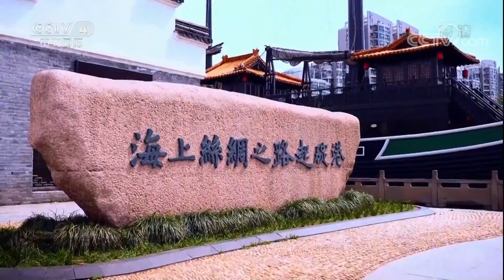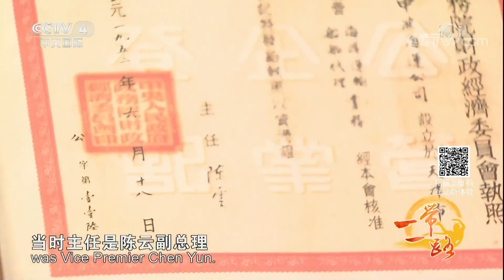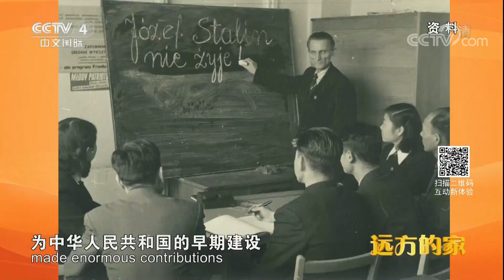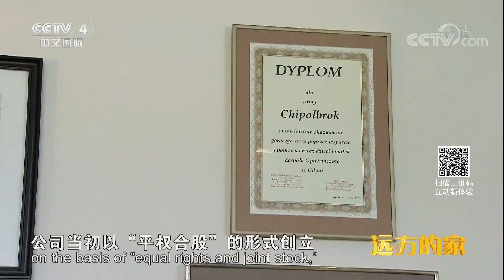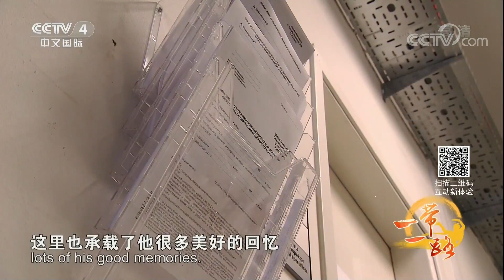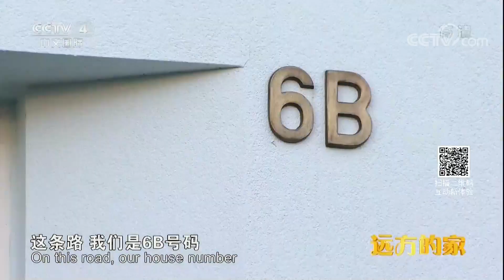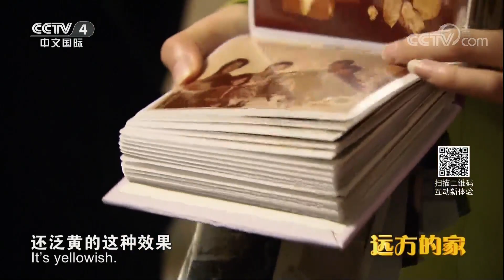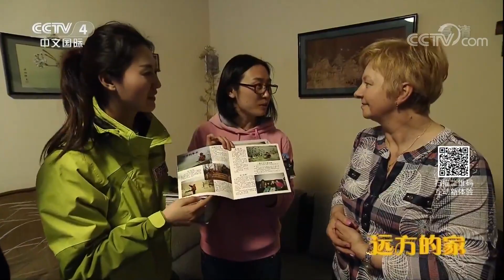《远方的家》 20180108 一带一路（289）波兰 中波友谊进入新时代 | CCTV中文国际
本期节目主要内容： 《远方的家》《一带一路》摄制组走进中华人民共和国成立后的第一家中外合资企业——中波轮船股份公司波兰分公司。寻访公司旧址，回忆公司初创时的艰辛岁月；来到格丁尼亚港口，倾听中波两国患难与共的感人故事；走访波兰物业管理员家中，感受中波两国人民间的深厚情谊。